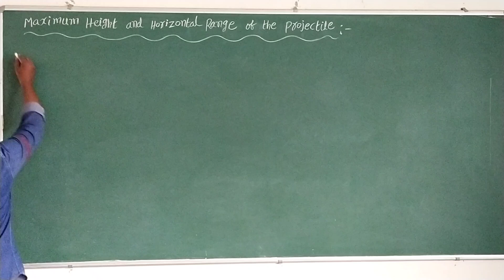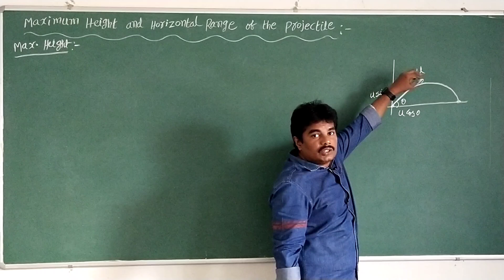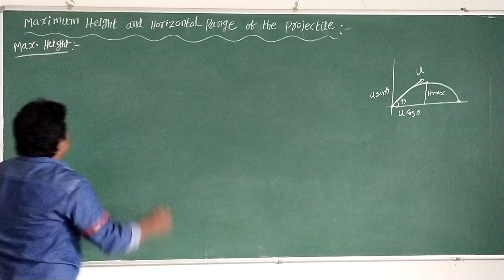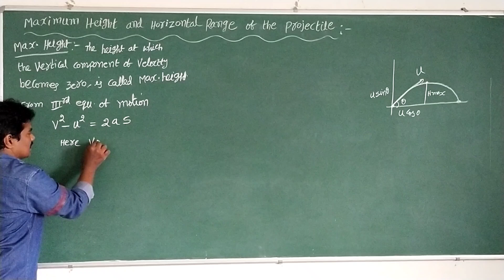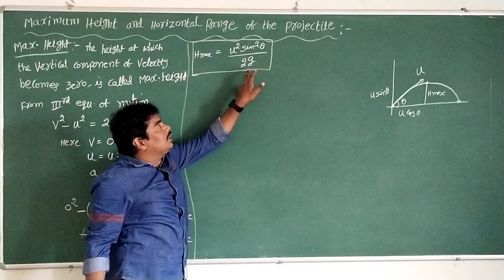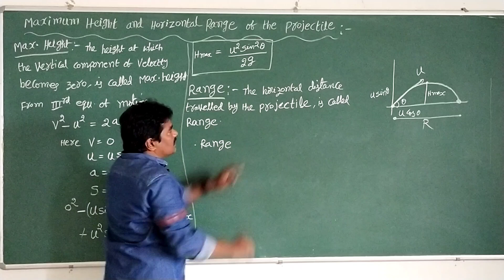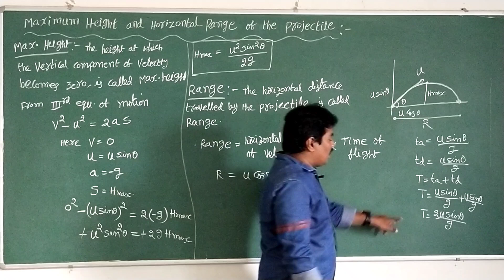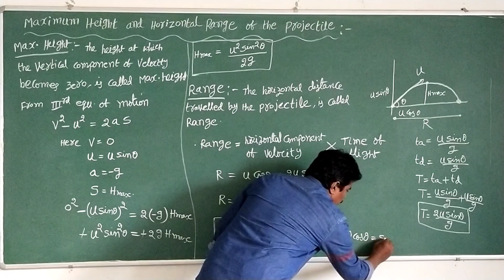maximum height and horizontal range of the projectile || motion in a plane